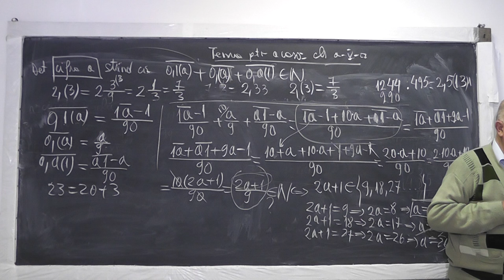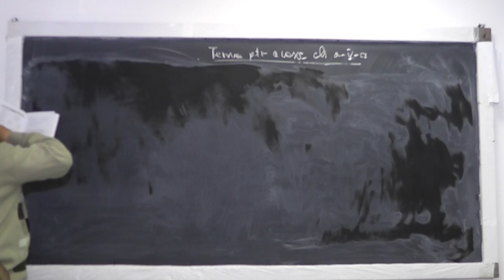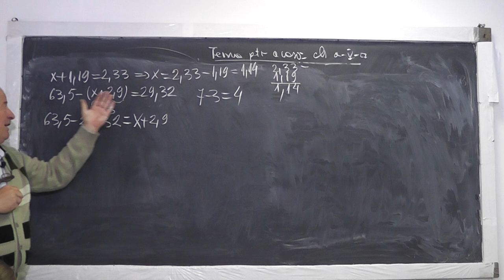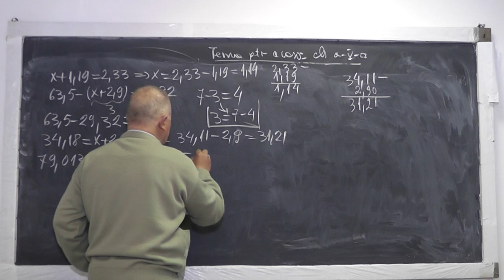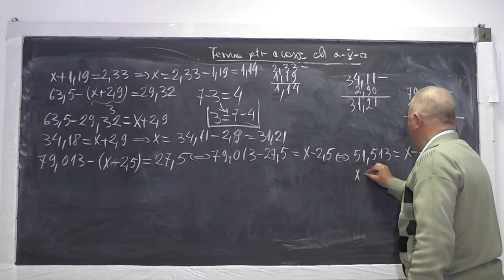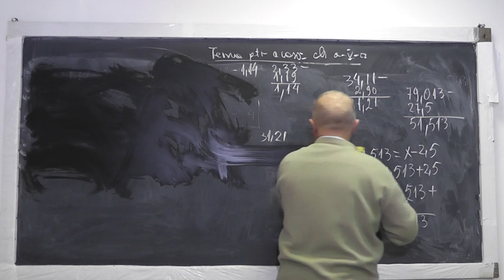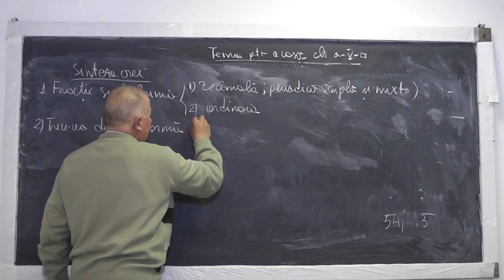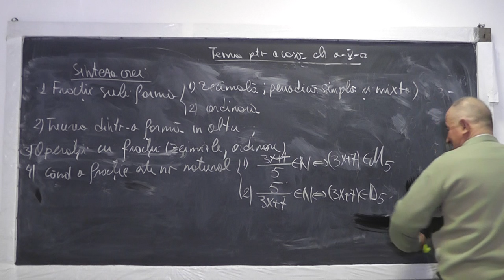2/2 Lectia 959 Operatii cu Fractii ordinare, zecimale, periodice, simple, mixte Transformari Clasa 5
Aceste lectii sunt sustinute de voi si daca va sunt utile, as aprecia un Like, Share, Comment - In aceasta lectie de matematica pe care o puteti vedea in direct si pe ne ocupam de tema pentru acasa la clasa a V-a. Dinc cuprins: Fractiile prezentate sub forma de fractii ordinare sau fractii zecimale, periodice, simple si mixte, Trecerea dintr-o forma in alta, Exercitii cu operatii cu fractii zecimale si ordinare, Ce conditii trebuie sa se indeplineasca pentru ca o fractie sa fie numar natural?